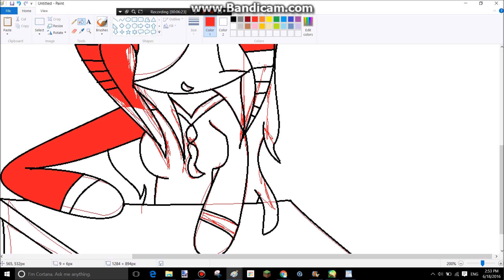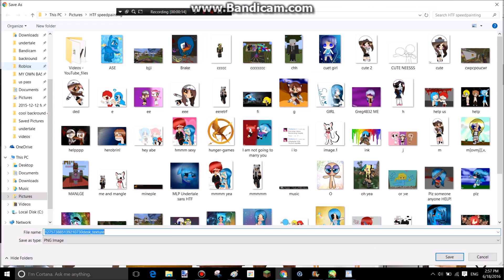Speedpaint-me school PPG